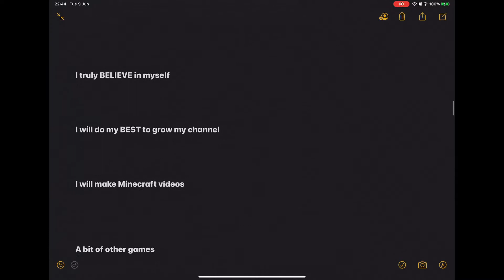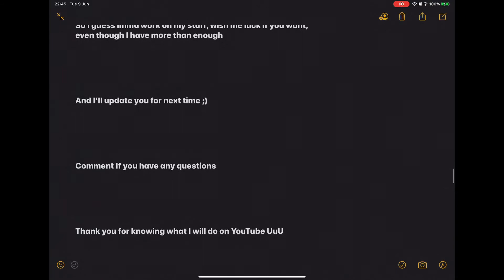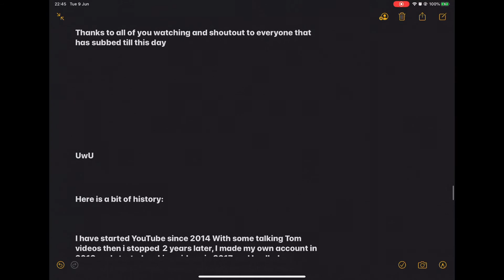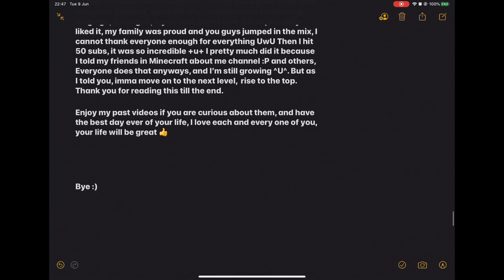It is time to change things...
I love u guys UwU
And thank u

Rest in peace, me old channel